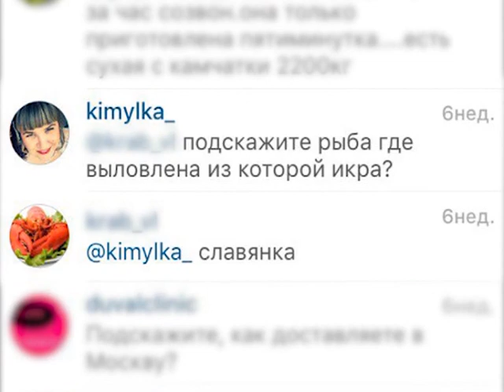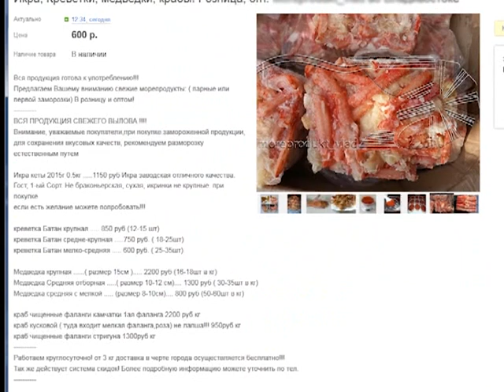Нелегальный бизнес перекочевал в интернет